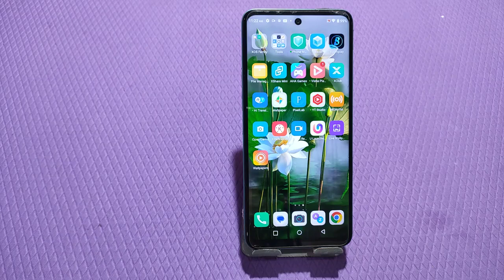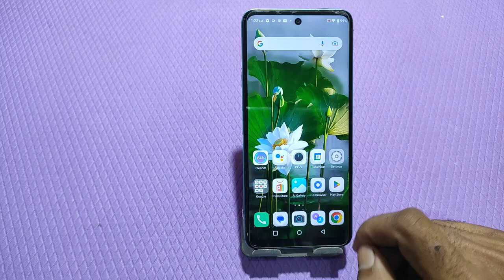How to Call Record in Infinix Zero 5G, Infinix Zero 5G call recording, Infinix Zero 5G call